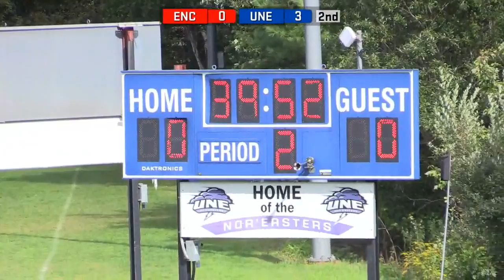UNE-WSOC-ENC-9-24-16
Highlights of UNE Women's Soccer vs. Eastern Nazarene on September 24, 2016